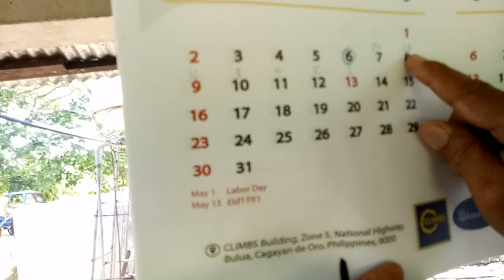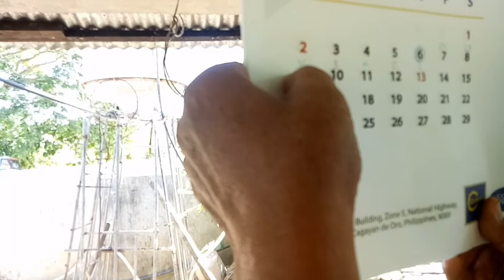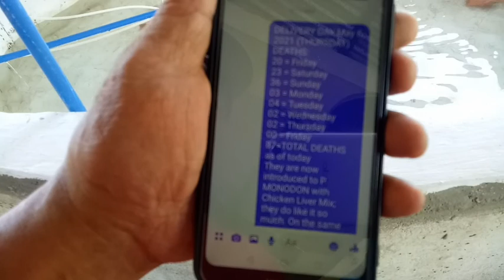Paano Mag-alaga ng Igat/Eel Mula Elvers Hanggang Harvest | MRD Integrated Farm | Vlog #1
Eel farming is a lucrative business venture and luckily,  region 2 is an abundant source of elvers or baby eel,  thus region 2 is a potential hub for eel production that can be exported around the world. Japan is the main consumer of eel because they consider it as one of their main dish or delicacy.